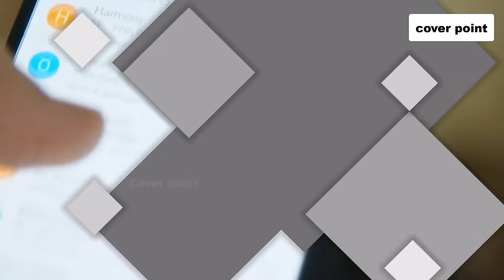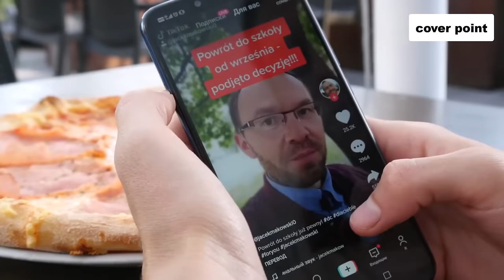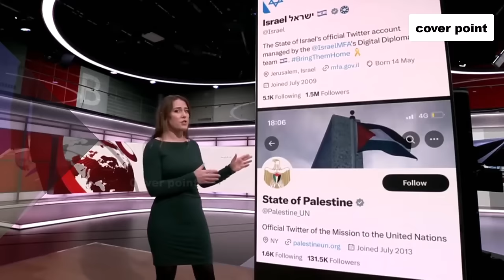Latest Updated Development From Israel Lebanon And Yamen I Cover Point